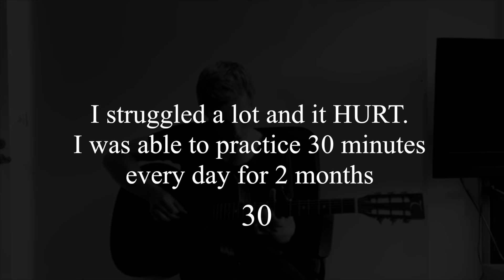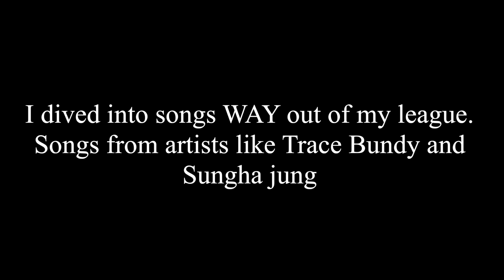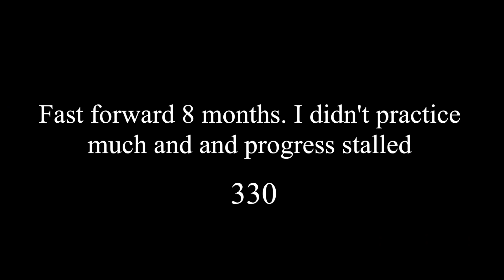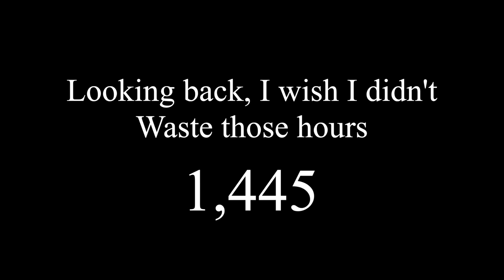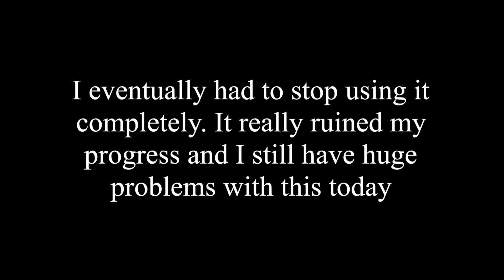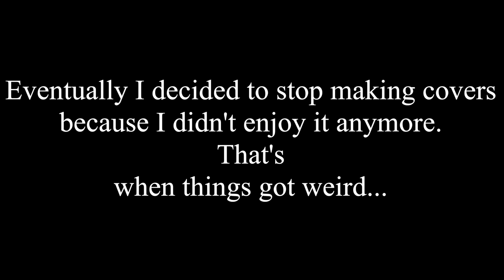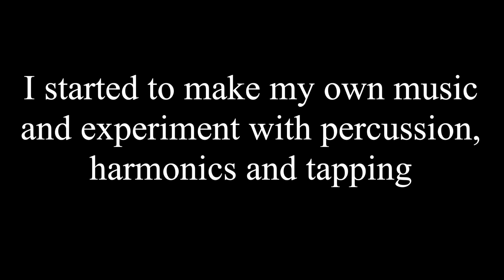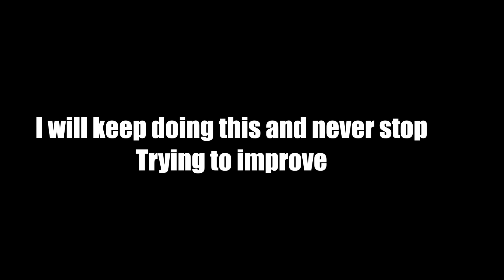MY 7 YEAR (7000 HOURS) GUITAR PROGRESS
Fender Play is actually FREE now what the frick!! Sign up and use it before it starts costing money guys!